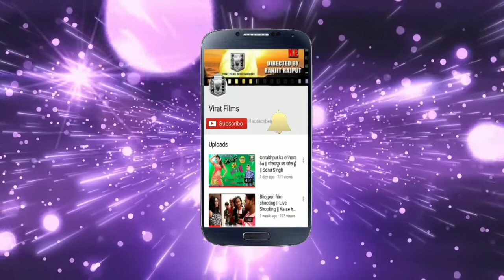कंजूस_चाचा // kanjus chacha //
Virat Films Presentation:   producer -- viratfilm entertenment
                                                Actor - sonu singh , sankar ,
                                                                         chitharu